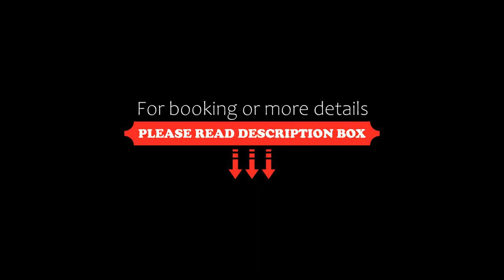Orange Stay Premier, Melbourne, Australia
About Property:
You're eligible for a Genius discount at Orange Stay Premier! To save at this property, all you have to do is sign in.
Right in the heart of Melbourne, situated within a short distance of Marvel Stadium and Melbourne Convention and Exhibition Centre, Orange Stay Premier offers free WiFi, air conditioning and household amenities such as a fridge and coffee machine. Private parking is available on site at this sustainable property. The apartment has an indoor pool ...
Property Type: Hotel
Address: 889 Collins Street, Docklands, 3008 Melbourne, Australia
Searching For
1. Orange Stay Premier - Melbourne - Australia
2. Orange Stay Premier - Melbourne - Australia Address
3. Orange Stay Premier - Melbourne - Australia Rooms
4. Orange Stay Premier - Melbourne - Australia Amenities
5. Orange Stay Premier - Melbourne - Australia Offers and Deals
Audio Credit:
Track Title: Subway Dreams
Artist: Dan Henig